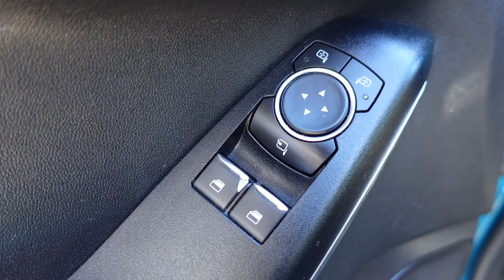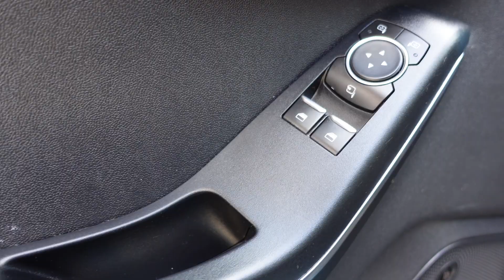HORS SERIE // FORD FIESTA Mk8 : Remplacement du lève vitre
Bienvenue dans cette nouvelle vidéo hors série sur le remplacement du lève vitre sur la Ford fiesta Mk8 st-line.